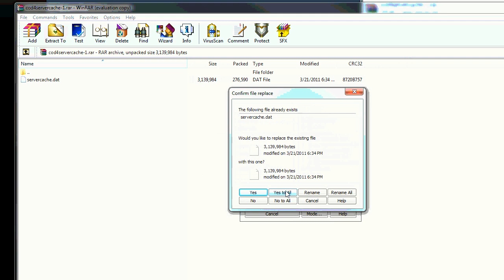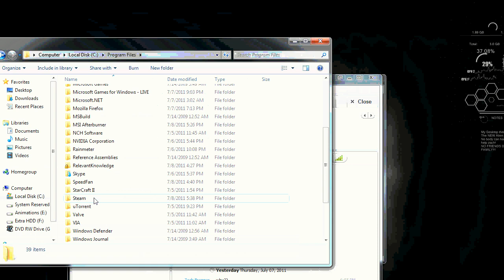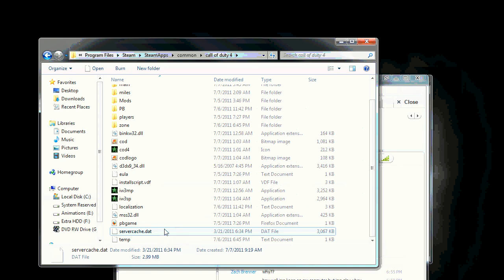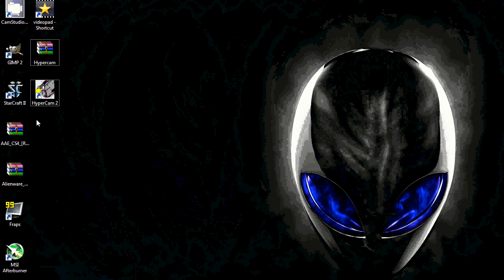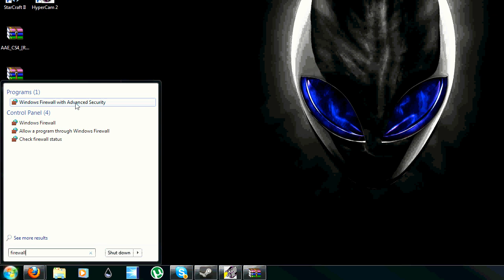COD4 no Servers Fix!!!!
IF YOU GET KICKED TELL ME I HAVE A FIX FOR THAT AS WELL!!!